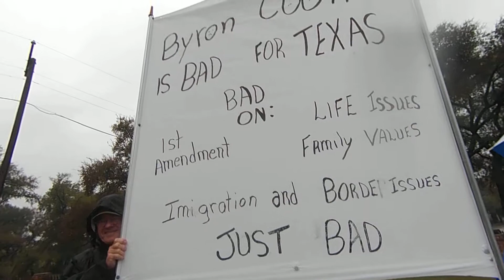Byron Cook Fund Raiser and Right to Life Protest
Byron Cook Fund Raiser and Right to Life Protest.  This couple ROCKS the sign world.